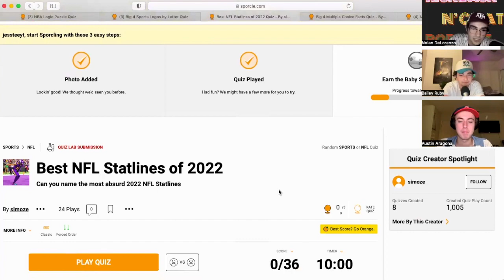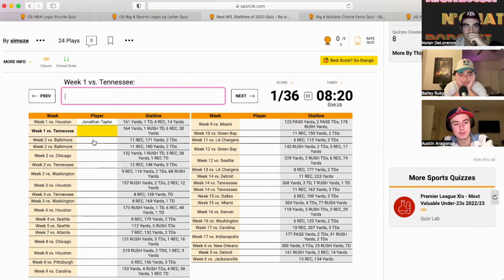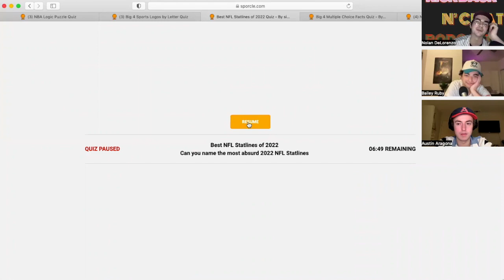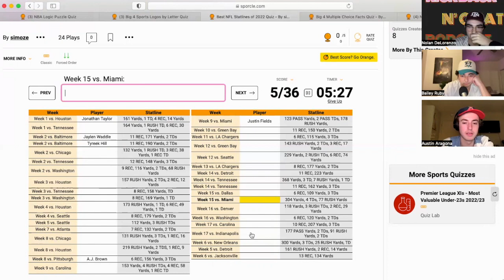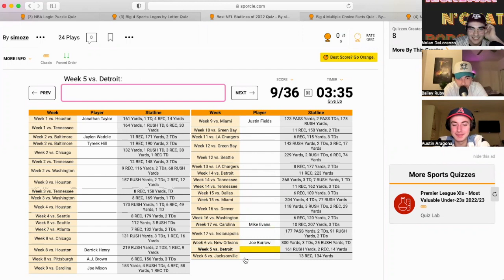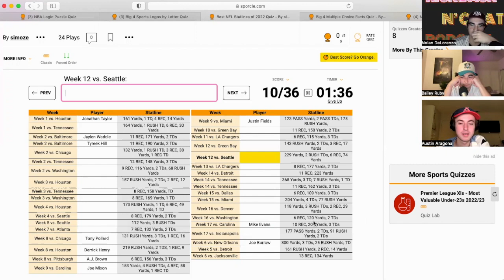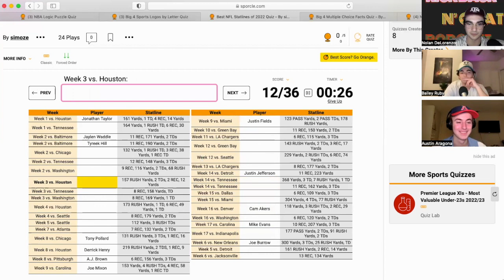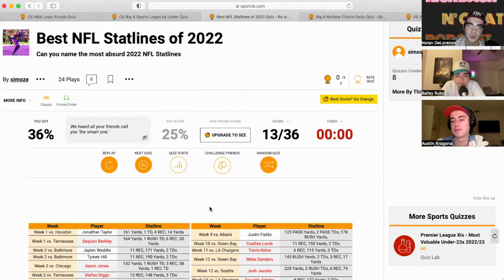Guess the Crazy NFL Statline